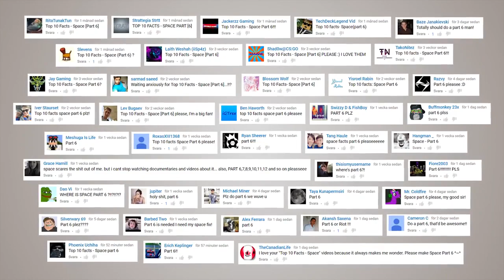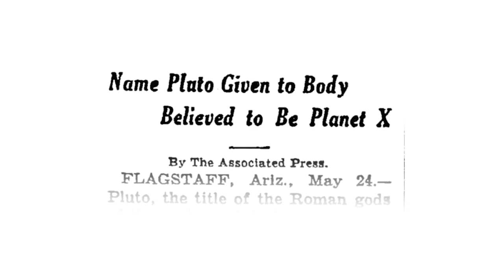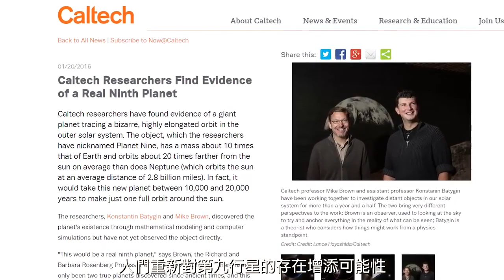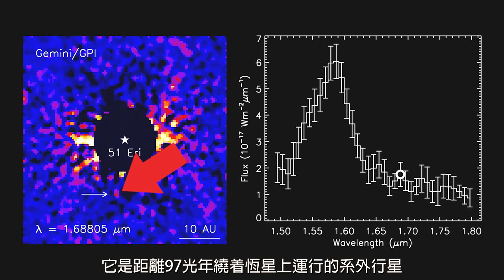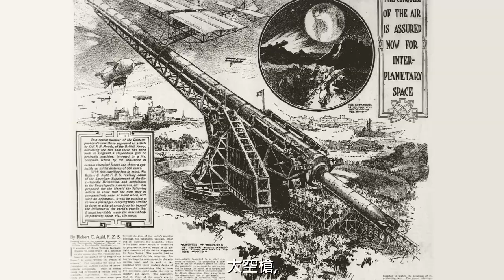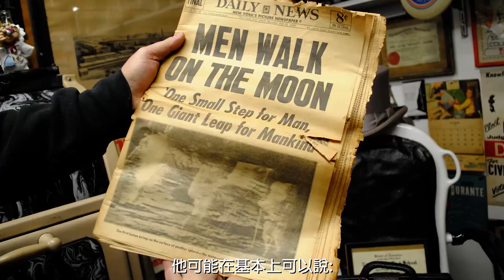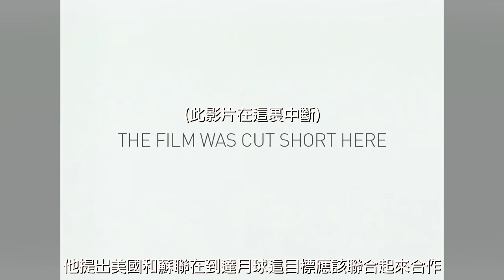十大真相 - 太空(Part 6) [Top 10 Facts - Space Part 6] [中文字幕]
版權歸原影片作者所有 本人只是因興趣與交流目的上傳翻譯版本 謝謝!